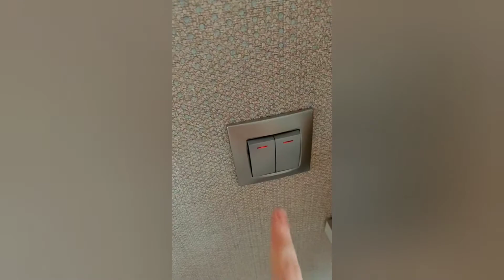Смешные коты #90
Funny cat's